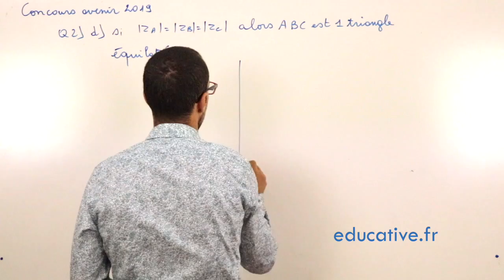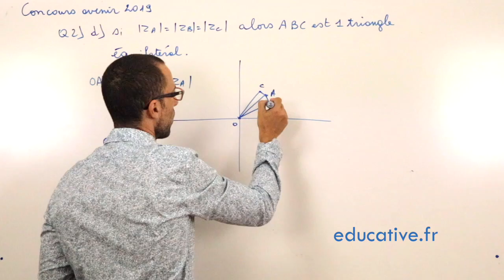Concours avenir advance 2019. Question 2.d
Tous vos cours par de vrais profs !

concours advance avenir 2019. Question 2.d